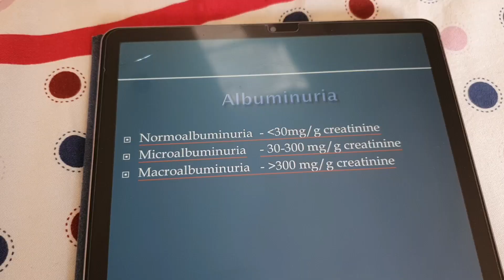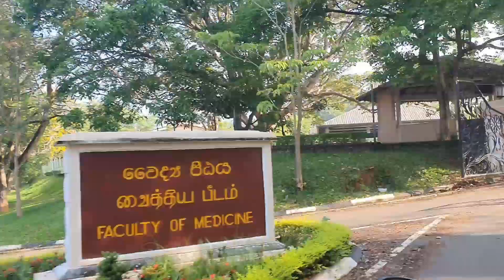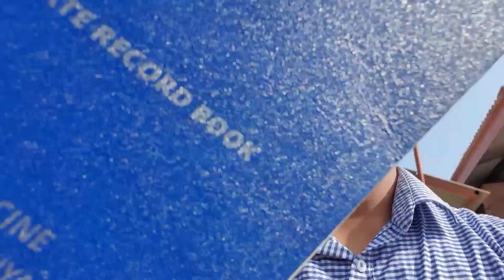EXAM භීෂණේ | Exam Days | University Life | Medical Students | University Of Peradeniya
Gear used:
Samsung Galaxy Note 10
Edited using Wondershare Filmora X